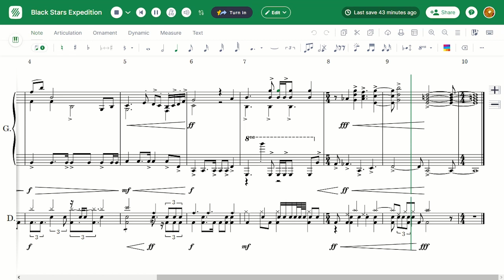Black Stars Expedition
A pretty short one, but I like it. I was actually tryna make a composition which would last longer (since I struggle a bit on making long ones), but I keep accidentally finding the way to end the song lol. Once I put that last chord in, I really couldn't think of anything else to add, or change to keep going, so I just left it at that. Additionally, I added the drum part another day. Enjoy!